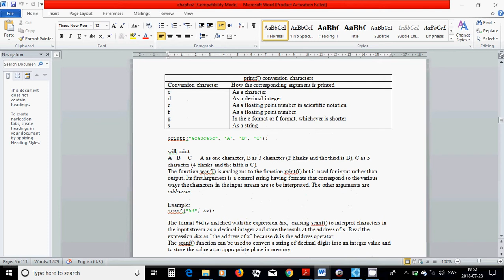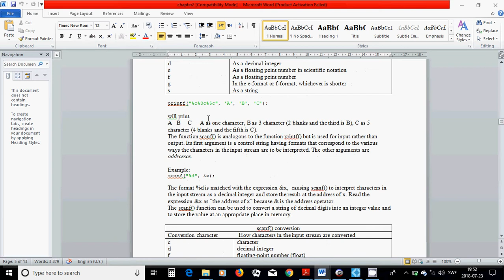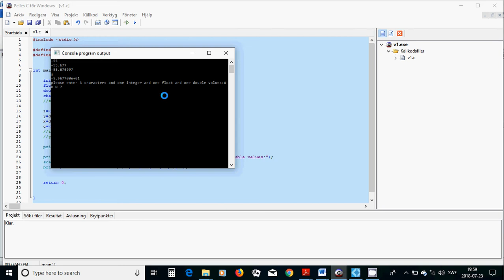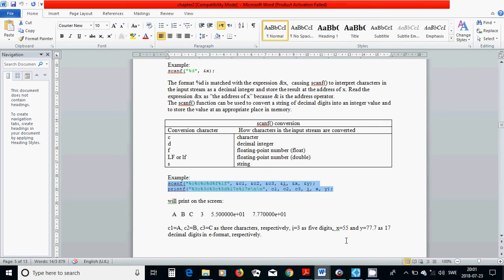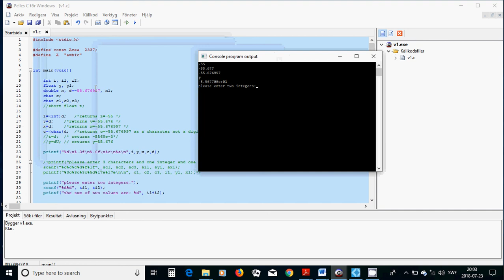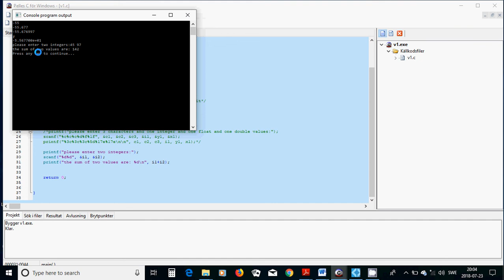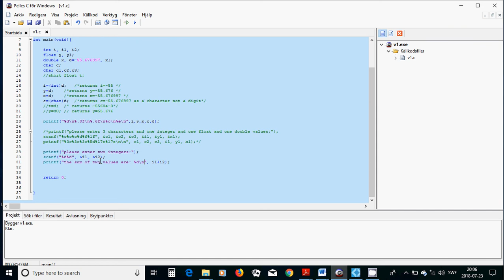2 C programming printf scanf